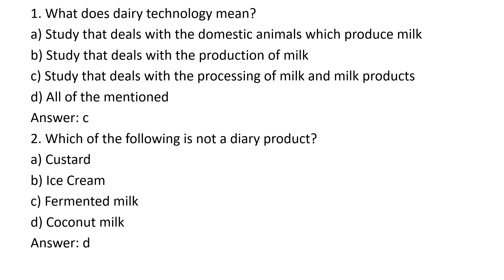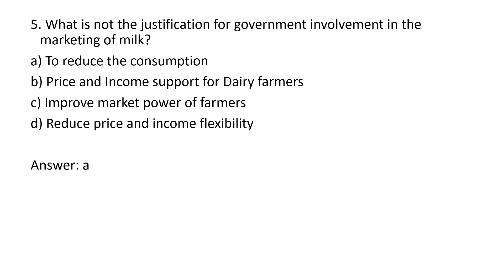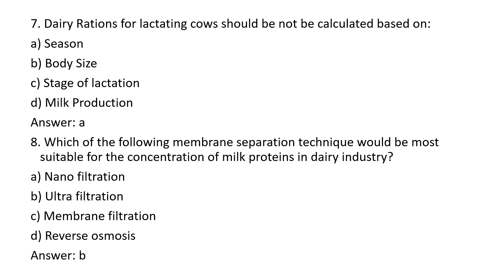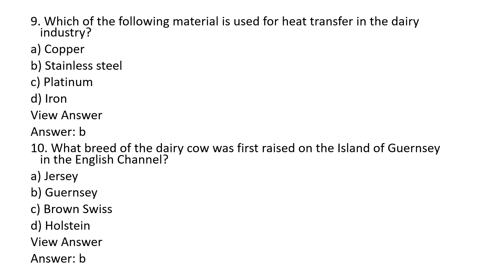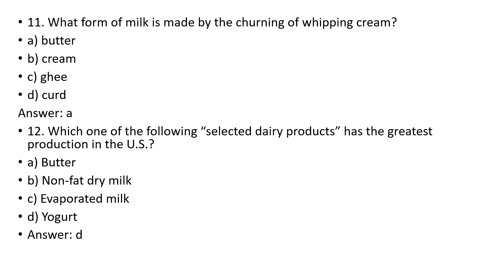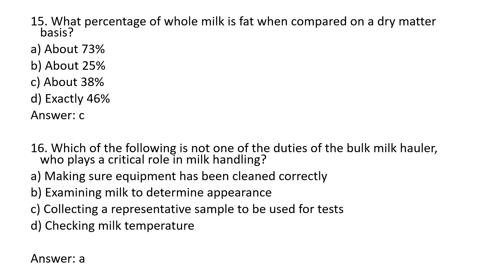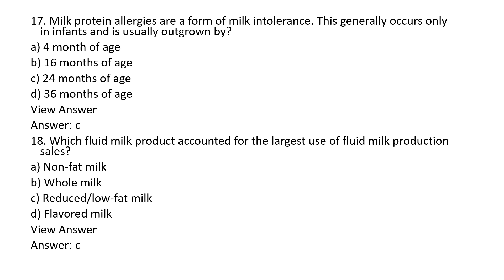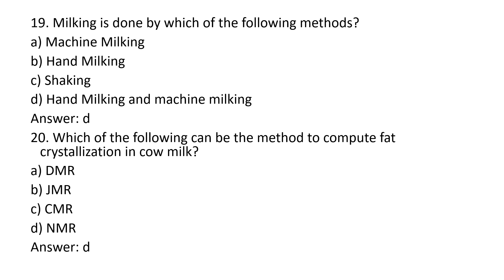DAIRY FARM INSTRUCTOR/SPECIAL TOPICS/20 PREVIOUS QUESTIONS